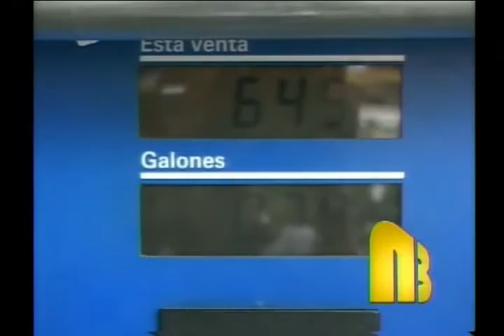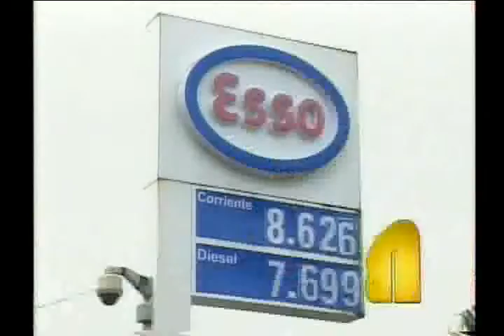Se incrementó el precio de los combustibles